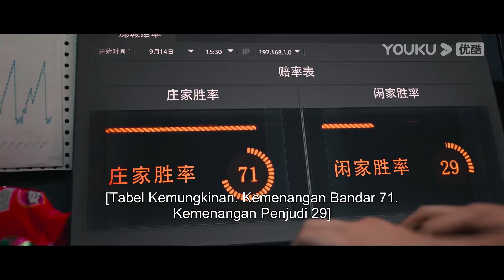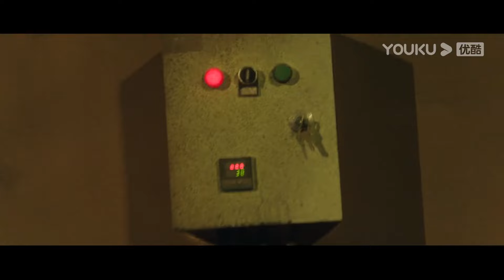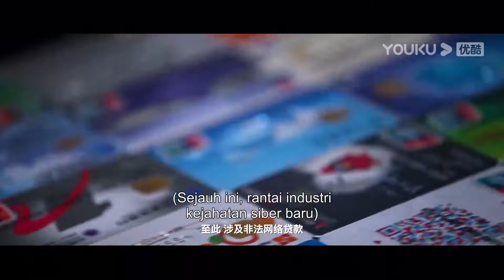Seorang prajurit khusus menyusup untuk menyelamatkan putrinya | Quick Counterattack | YOUKU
★ (Quick Counterattack) Film ini menceritakan tentang seorang polisi wanita bernama Tong Lei yang sedang menyelidiki kejahatan siber dan Ma Xudong yang menyelamatkan putrinya yang terjebak dalam sarang penipuan. Masalah di film ini berawal dari penyelidikan Tong Lei terhadap pinjaman daring ilegal di era baru, sehingga mengungkap kelompok kriminal yang terlibat dalam bentuk-bentuk kejahatan siber baru seperti siaran langsung pornografi, perjudian daring, penipuan prostitusi, pinjaman daring ilegal, dll. Internet bukan tempat yang bebas dari hukum. Tidak peduli seberapa tersembunyi dan meningkatnya kejahatan siber, polisi akan tetap bisa menangkap pelakunya. Film ini menggunakan contoh kelompok kriminal Wei Qi untuk menampilkan bentuk-bentuk kejahatan siber baru dari berbagai sudut pandang dan tingkat keparahan. Film ini dapat berfungsi sebagai edukasi hukum bagi penonton dalam tingkat tertentu. Selain itu, kita juga bisa mengambil contoh dari karakter utama Ma Xudong. Meskipun dia sangat ingin menyelamatkan putrinya yang terjebak di markas kejahatan, dia tetap percaya bahwa keadilan dan kebenaran akan selalu ada, kapan pun dan di mana pun.
★ Genre: Aksi / Kejahatan
★ Sutradara: Liang Wei
★ Pemeran: Lu Liangwei / Ma Yujie / Sun Yimu / Lu Chenxi / Wang Wei

00:00 Situs Web Internasional YOUKU.TV sekarang tersedia!
02:00 Unduh APP YOUKU International untuk mendapatkan akses awal